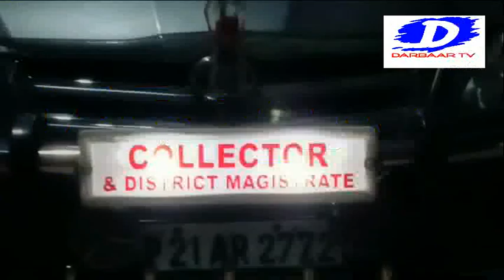జిల్లా కలెక్టర్ ఆకస్మిక తనిఖి l ఆళ్లగడ్డలో అతిసార l ఆసుపత్రిలో భాదితులు l collector MLA sudden visit